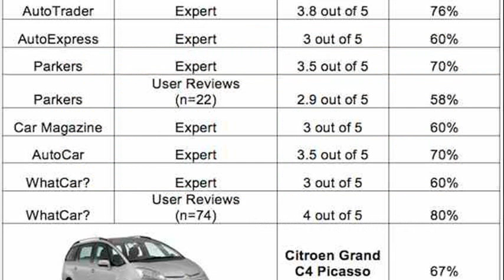citroen c4 grand picasso luggage space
citroen grand picasso review
citroen c4 picasso review
c4 grand picasso review
picasso car
es citroen c4 picasso